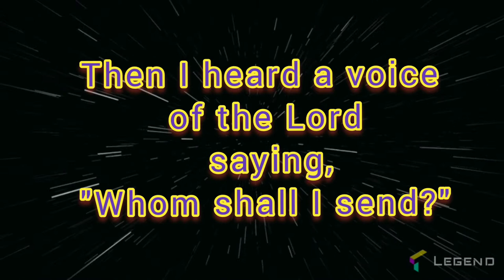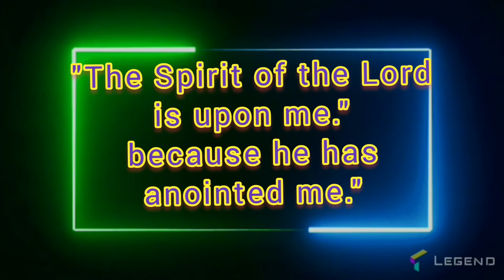Jesuit Martyr Miguel Agustin Pro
Jose Ramon Miguel Agustin Pro Juarez, known as Blessed Miguel Agustin Pro was a Jesuit priest. Mexican President Plutarco Elias Calles ordered Pro’s execution on false charges of attempting to assassinate former President Alvaro Obregon.  Pro was executed by a firing squad on Nov. 23, 1927.
Mexico was swept by an anti-Catholic wave. Public worship was banned. Pro worked clandestinely as a priest. Then came the false charges! A companion of his said about Pro: There were two Pros: Playful Pro and prayerful Pro. He was beatified on 25 September 1988 by Pope John Paul II.